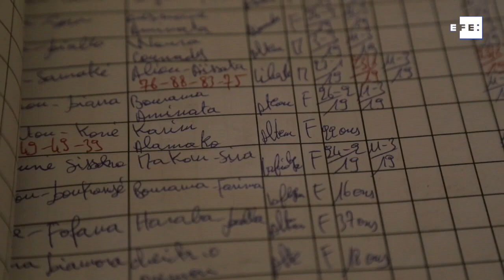21 Millones de niños no se vacunan cada año contra el sarampión, según Unicef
Nueva York (EE.UU.), 24 abr (EFE).- Unicef calcula que 21,1 millones de niños no se vacunan cada año contra el sarampión, lo que supone que entre 2010 y 2017 alrededor de 169 millones de menores no recibieran la primera dosis de la inoculación contra esta enfermedad, según un estudio publicado este miércoles.

IMAGEN: UNICEF.